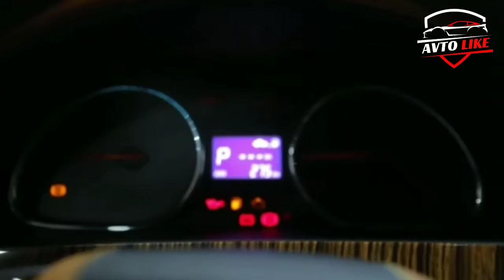ШЕВРОЛЕ ЛАСЕТТИ она же РАВОН ДЖЕНТРА с Салоном от Мерседес Бенз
Avtomobilar olamiga hush kelibsiz!

Assalomu Alaykum AVTO LIKE kanaliga hush kelibsiz O'zbekistondagi eng zo'r tuning moshinalani videosini shu
kanalda birinchiladan bo'lib ko'rishila mumkin kanalimizga obuna bo'lila eng zo'rlarini bizada ko'rasla.